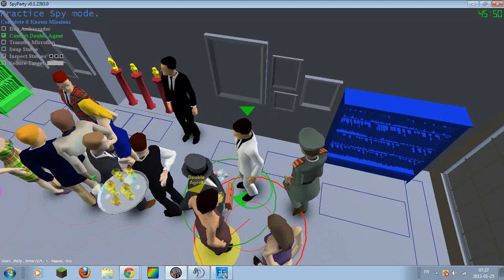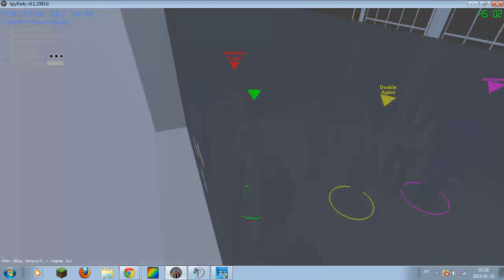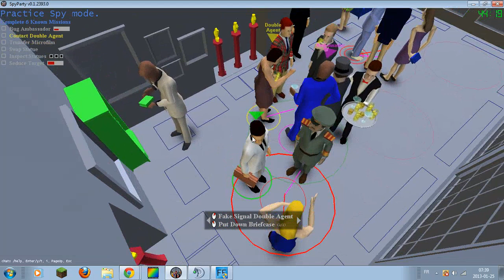Spyparty: Bug #1 Briefcase